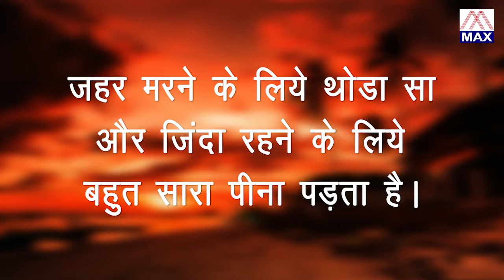अच्छे कल के लिए आज अच्छा करो # Acche Kal Ke Liye Aaj Accha Karo # Anmol Vachan Vol-117 # Gobind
# Title :- Acche Kal Ke Liye Aaj Accha Karo # अच्छे कल के लिए आज अच्छा करो                                                 # Album :- Anmol Vachan Vol-117